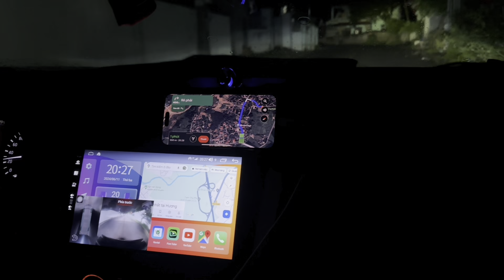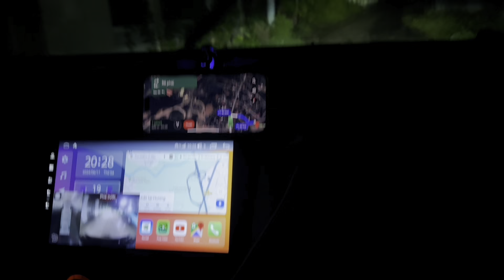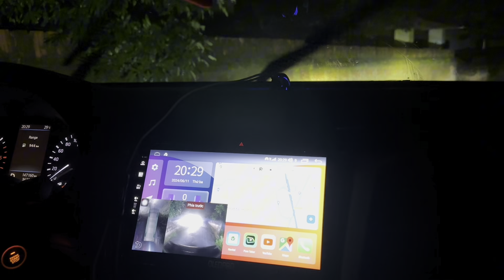Em muốn giao xe win100 cho khách ban ngày mà khách bận chỉ nhận dc ban đêm thì phải làm sao ae??